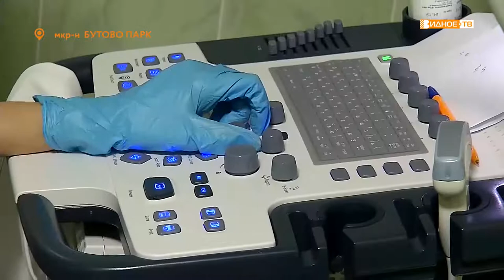ТОНКАЯ ДИАГНОСТИКА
29 октября свой профессиональный праздник отмечают врачи ультразвуковой диагностики.  Сегодня это один из наиболее безопасных и доступных диагностических методов.